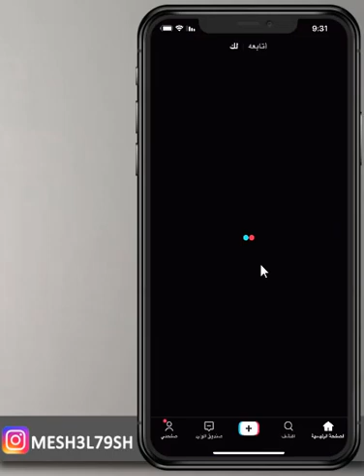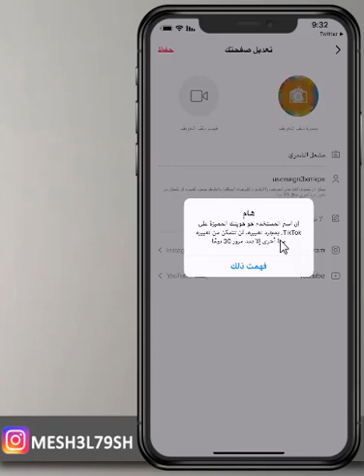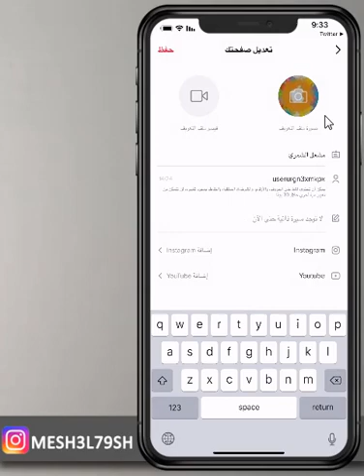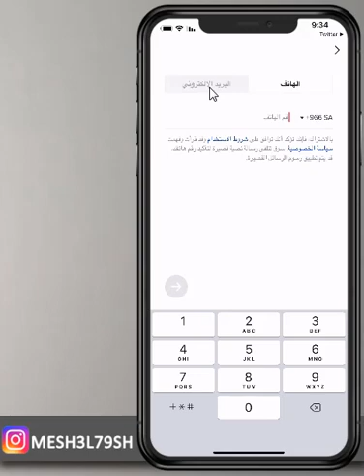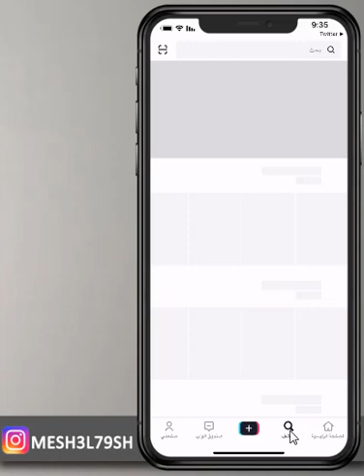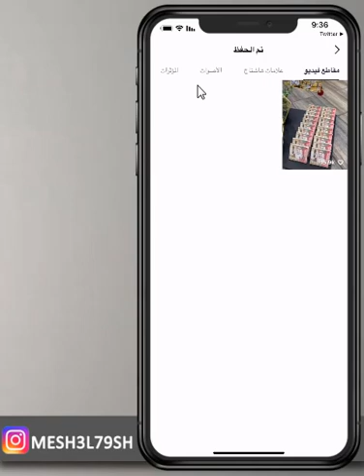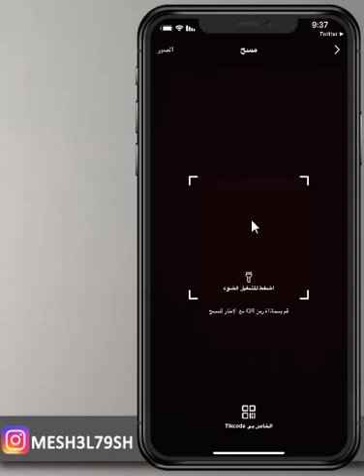شرح برنامج TikTok التسجيل وتغيير اليوزر وحفظ الصور والمقاطع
قناة مشاهير

شرح برنامج TikTok
طريقة التسجيل في tiktok
طريقة تسجيل خروج من برنامج tiktok
شرح tiktok
طريقة حفظ المقاطع في tiktok
شرح tiktok للايفون
حفظ الصور في tiktok
التسجيل في tiktok
تغيير اليوزر  TikTok
تغيير الباسورد في TikTok

mesh3l_79

سكايب
MESHAL-79